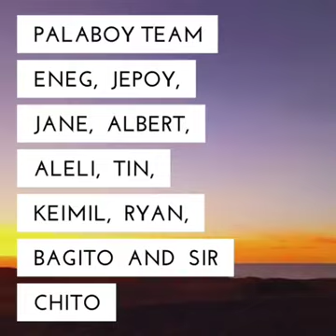PAOAY Sand Dunes excapade